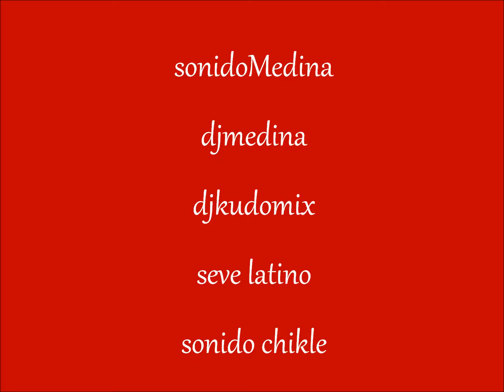sonidomedina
CUMBIA_CON_GUITARRAS_2013_EXITO